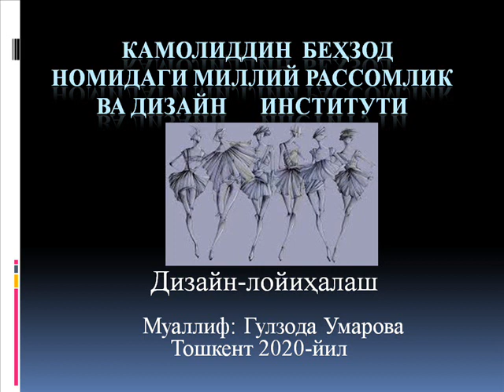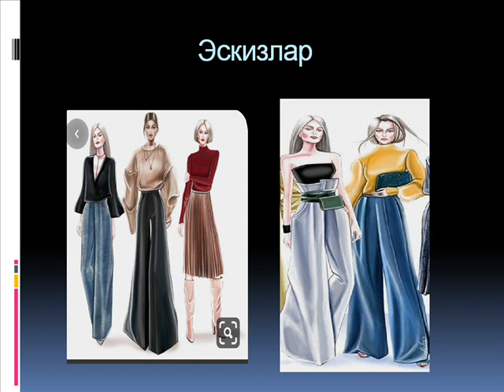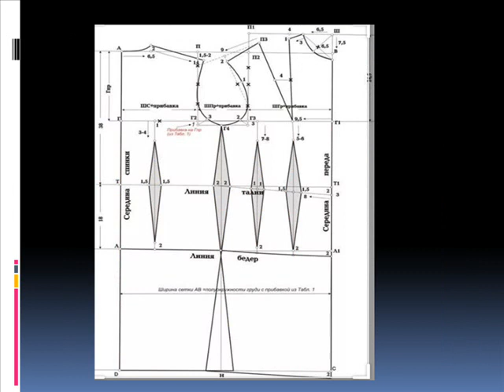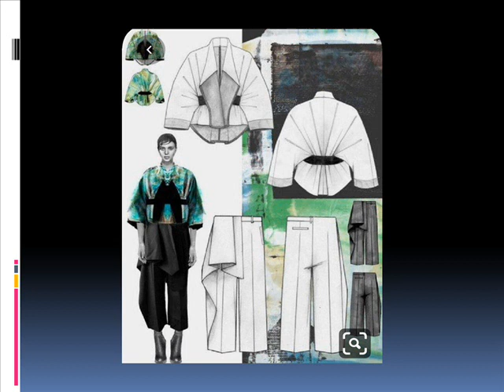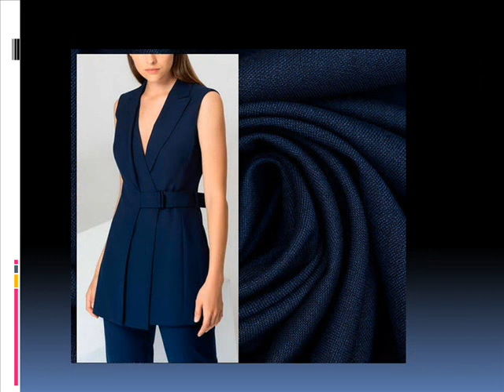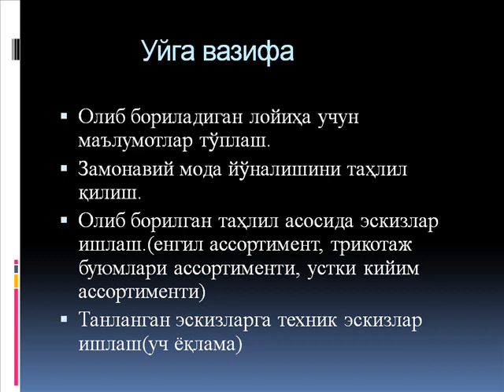Фан: Дизайн-лойиҳалаш Мавзу: ПРЕТ-А-ПОРТЕ Муаллиф:Гулзода Умарова